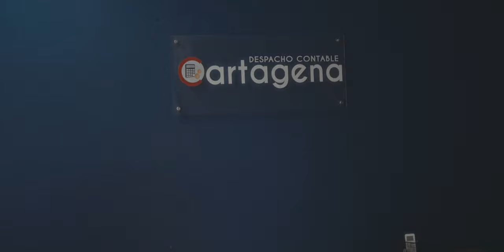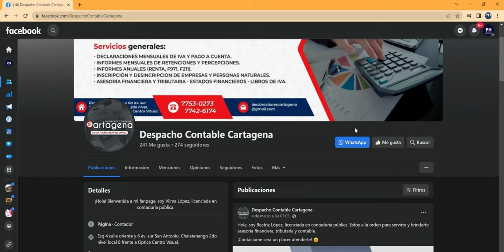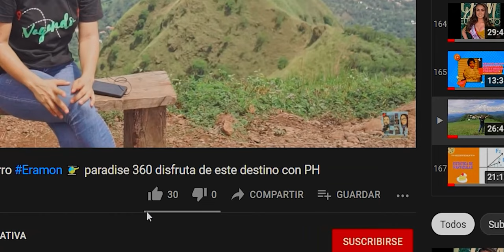Tertuliando con Vilma Cartagena, emprendedora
Vilma Cartagena es una emprendedora Chalateca, del Despacho Contable Cartagena, conozcamos un poco más de los servicios disponibles!!